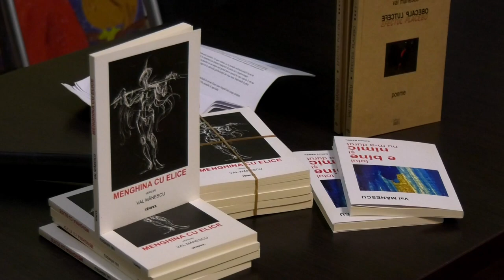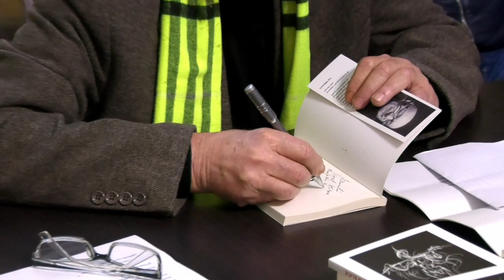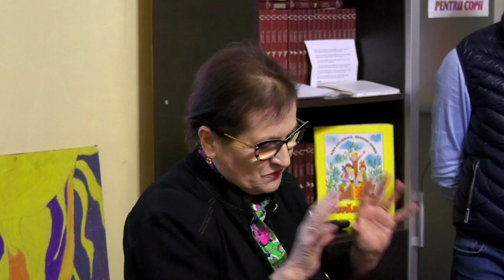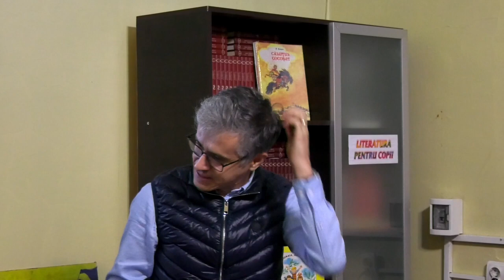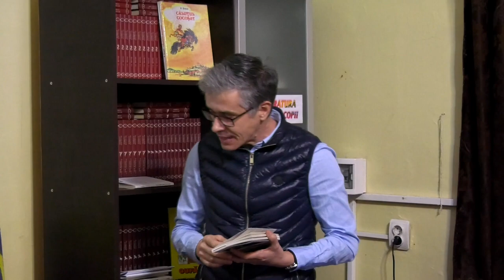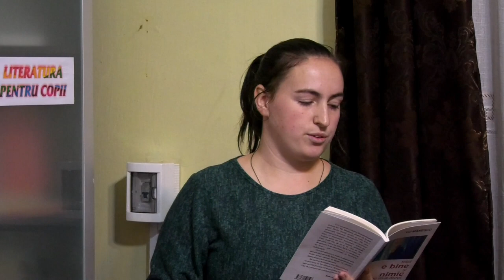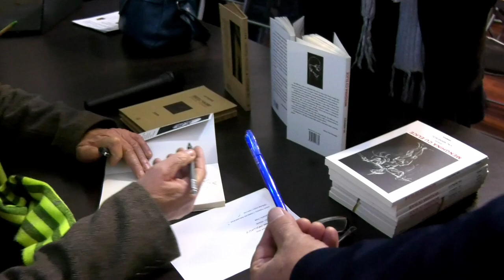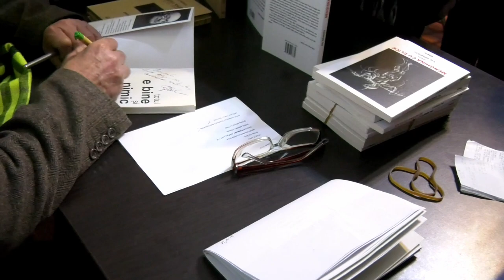VAL MĂNESCU | LANSARE DE CARTE - COMĂNEȘTI - 07.12.2023